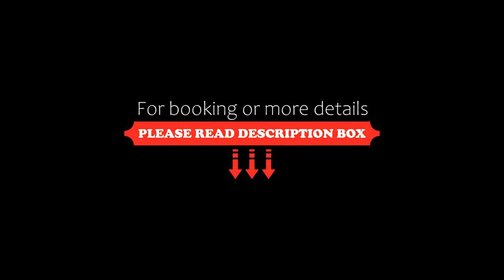Gallant Hotel, Rio de Janeiro, Brazil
About Property:
You're eligible for a Genius discount at Gallant Hotel! To save at this property, all you have to do is sign in.
Gallant Hotel is set near Rebouças Tunnel and is a 10-minute drive from Leblon Beach. Estácio Metro station is just 5 minutes away on foot.
Rooms at Gallant Hotel are air conditioned and feature a minibar and cable TV.
Guests can benefit from 24-hour front desk service, free parking and a com...
Property Type: Hotel
Address: Rua Joaquim Palhares, 411, Rio de Janeiro, CEP 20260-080, Brazil
Searching For
1. Gallant Hotel - Rio de Janeiro - Brazil
2. Gallant Hotel - Rio de Janeiro - Brazil Address
3. Gallant Hotel - Rio de Janeiro - Brazil Rooms
4. Gallant Hotel - Rio de Janeiro - Brazil Amenities
5. Gallant Hotel - Rio de Janeiro - Brazil Offers and Deals
Audio Credit:
Track Title: Reasons To Hope
Artist: Reed Mathis